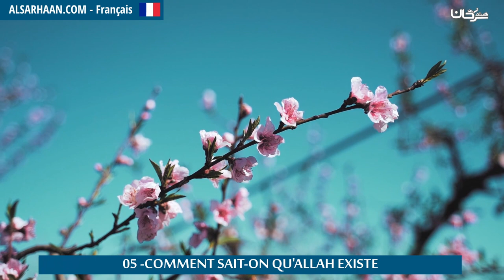05 COMMENT SAIT ON QU'ALLAH EXISTE